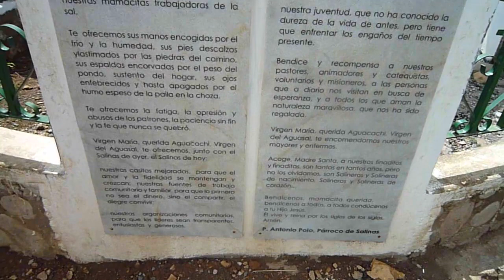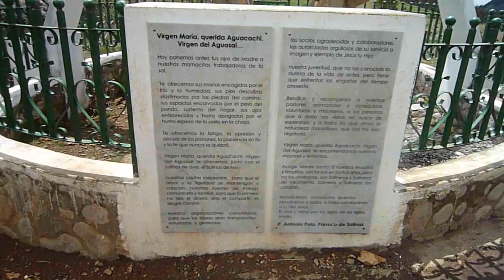Sexto día en Ecuador, Salinas y sus montañas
Pasadas las festividades, cuando el guayabo tenía a todos callados y tranquilos (algunos insistían en seguir la fiesta), nos fuimos a conocer la montaña de sal y luego las montañas de atrás del pueblo. Un día de maravillarse por la luz, por las nubes y la majestad de la naturaleza y los los amigos que conseguimos al viajar.

El resto de datos, crónica y fotos del 25 de diciembre del 2010,